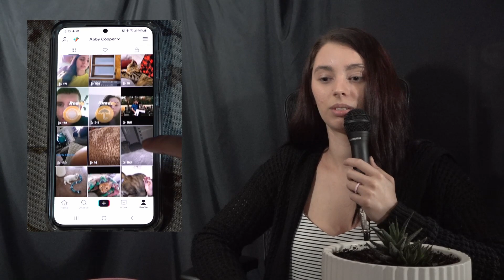S21 User Review - Meet Abby - Real Review - Come watch this Interview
So today we take a look at the S21+ with Abby ! We are doing a User Review taking a real look at how Abby uses her phone. Lets see if this phone might be a good fit for you!